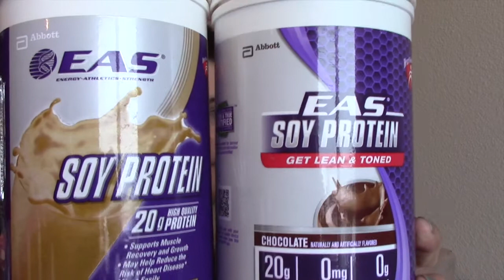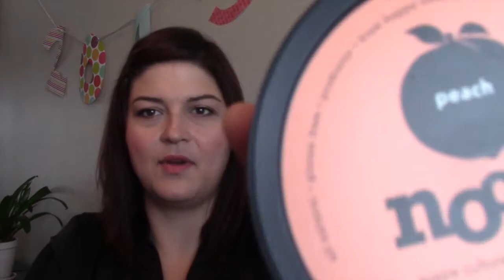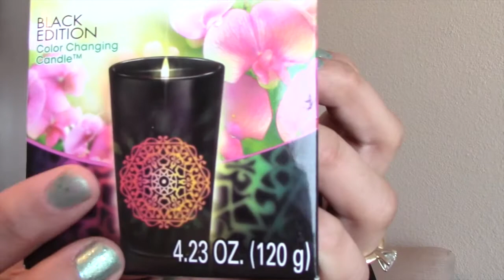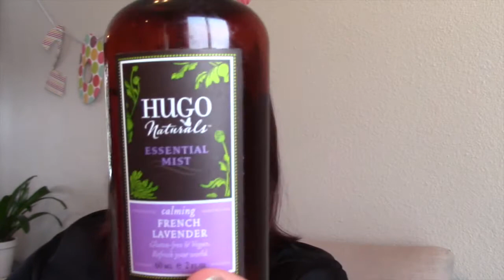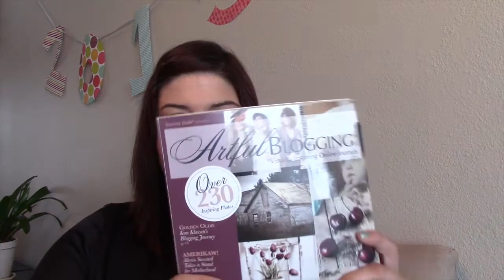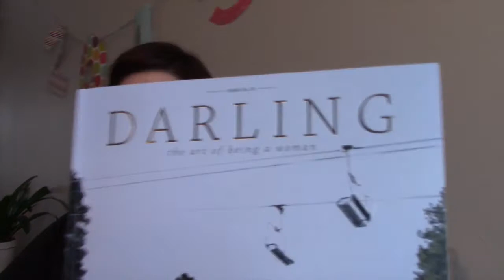2014 Lifestyle Favorites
Welcome back to Simply Christi on Youtube!

This is a video showcasing my favorite lifestyle favorites for the year 2014.

Items mentioned:
EAS Soy Protein Powder

Green Mountain Coffee Pumpkin Spice K Cups

Sunbeam heating pad:  No longer available

All opinions are my own. I haven't received any reimbursement for products mentioned.